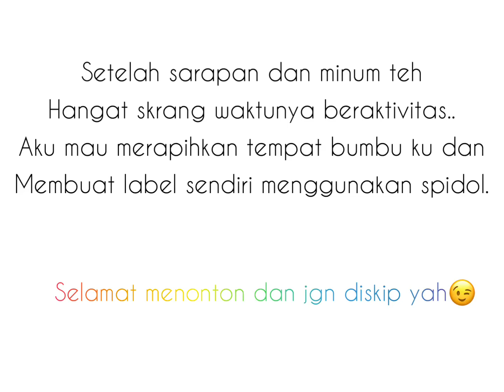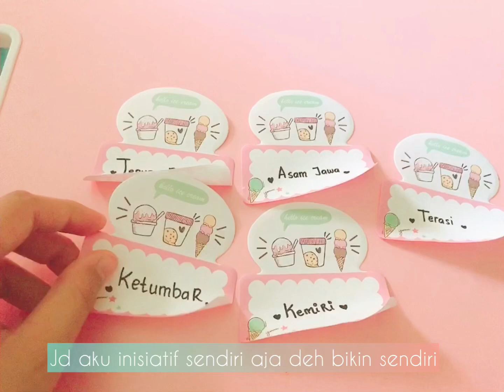KEGIATAN KU DI DAPUR PINK | MENATA TOPLES BUMBU MURAH MERIAH + MASANG STICKER BUMBU BUATAN SENDIRI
Assalamualaikum💕

Terimakasi buat kalian
 yang sudah nonton vidio dari aku semoga kalian sehat dan selalu dalam lindungan Allah SWT aamiin😇

Di vidio kali aku mau beres-beres bumbu dapur dan pasang sticker bumbu dapur,

🌸Sticker Bumbu :
MR.DIY

Oiya, bantu support channel aku dgn cara “Tonton nya jgn di skip”

🌸Record : iphone 7
🌸Edit Vidio : inshoot
🌸Edit Thumbnail : inshoot